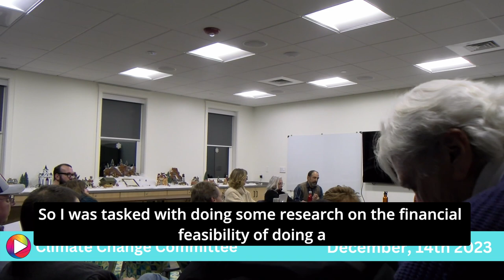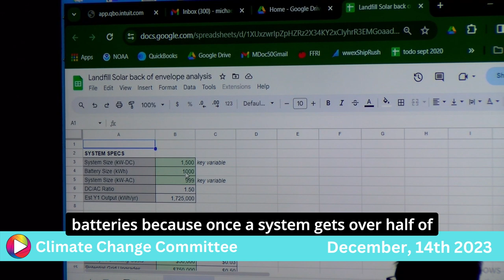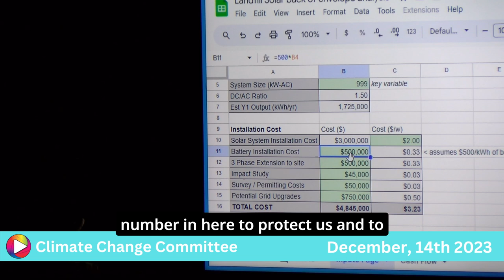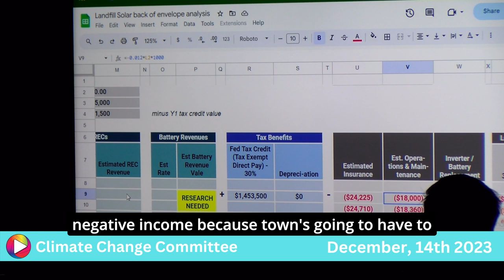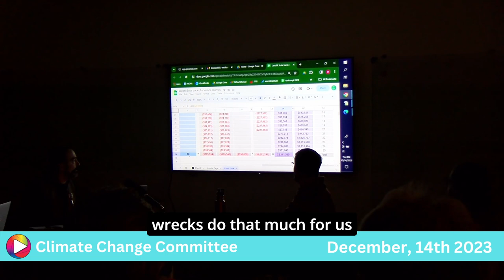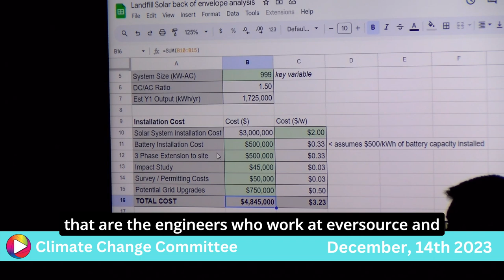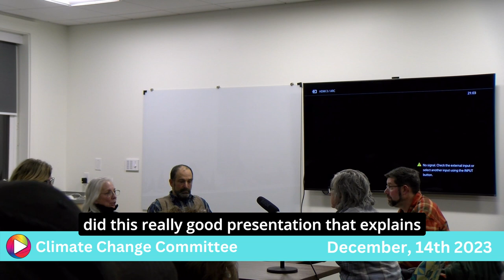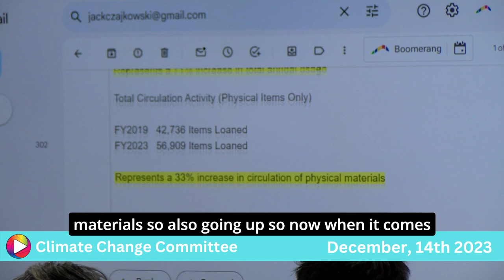Climate Change Committee: 12-14-23